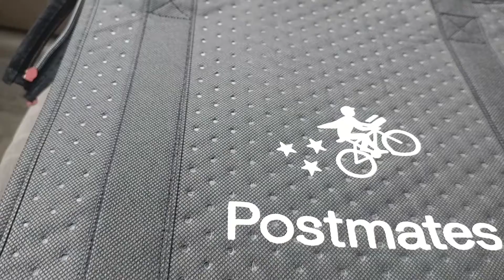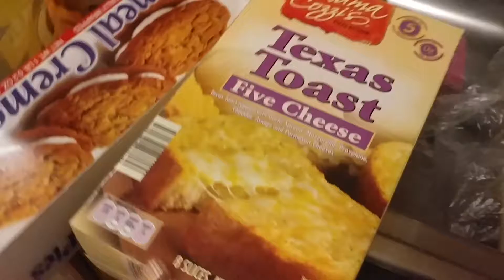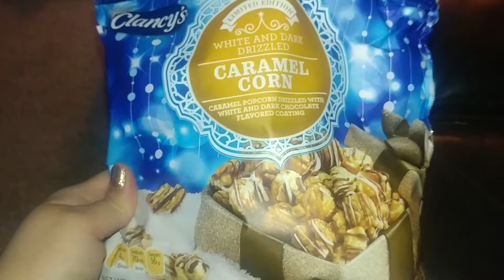Vlogmas 2018 Day 4